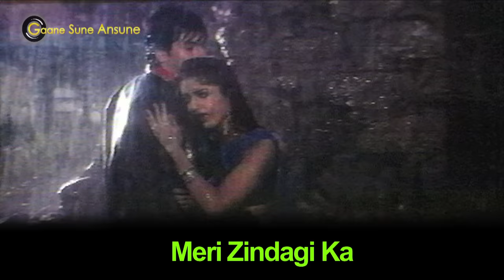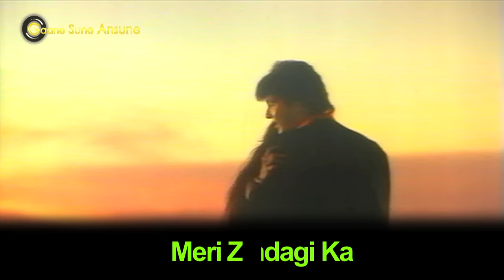Main Jis Din Bhula Doon Tera Pyar Dil Se With Lyrics|Lata Mangeshkar,Amit Kumar|Police Public Songs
Presenting MAIN JIS DIN BHULA  DOON TERA PYAR DIL SE FULL VIDEO SONG WITH LYRICS from POLICE PUBLIC movie starring Raaj Kumar, Raj Kiran, Poonam Dhillon, Prem Chopra in lead roles, released in 1990. The song is sung by Lata Mangeshkar, Amit Kumar and music is given by Raaml axman, music is available exclusively on Gaane Sune Ansune.

Song:- MAIN JIS DIN BHULA  DOON TERA PYAR DIL SE FULL VIDEO SONG WITH LYRICS
Singer(s):- LATA MANGESHKAR, AMIT KUMAR